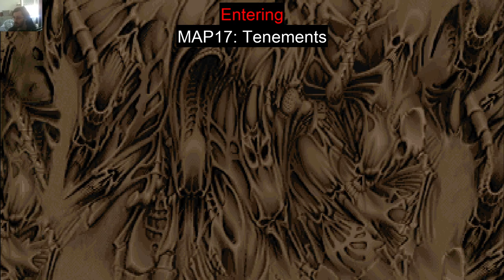DOOM 2 - Map17 / Tenements